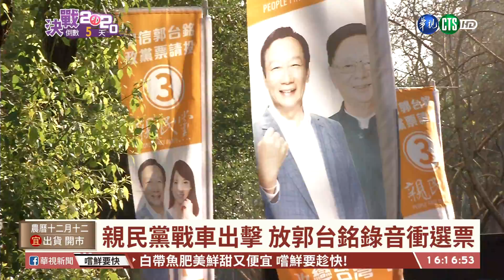【台語新聞】整合親民黨.郭家軍 宋楚瑜勤跑行程 | 華視新聞 20200106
選戰倒數5天，親民黨總統候選人宋楚瑜，一整天在台南跑行程，他的副手，副總統候選人余湘跟親民黨發言人于美人，不分區立委候選人劉宥彤、蔡沁瑜，一同出席親民黨造型戰車陣隊記者會，受訪時說要在選前整合宋家軍跟郭家軍，做最後衝刺。